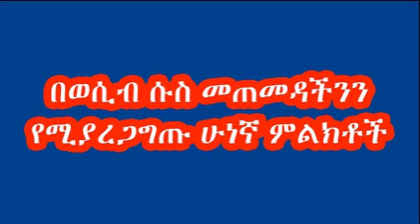በወሲብ ሱስ መጠመዳችንን የሚያረጋግጡ ሁነኛ ምልክቶች